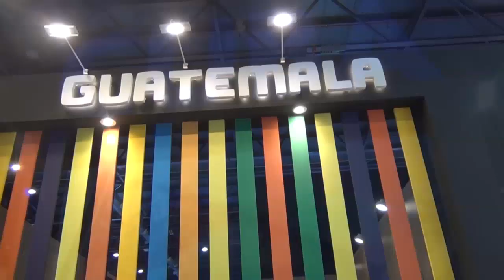PAULA RUFINO - SAN LUIS - FERIA INTERNACIONAL DE TURISMO